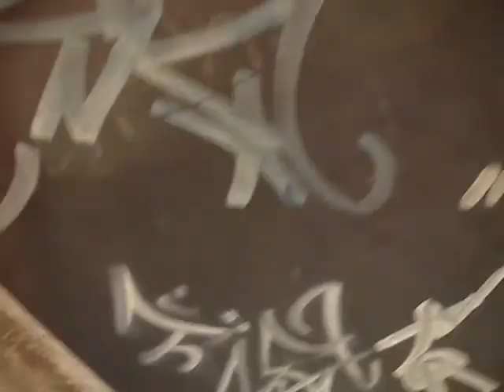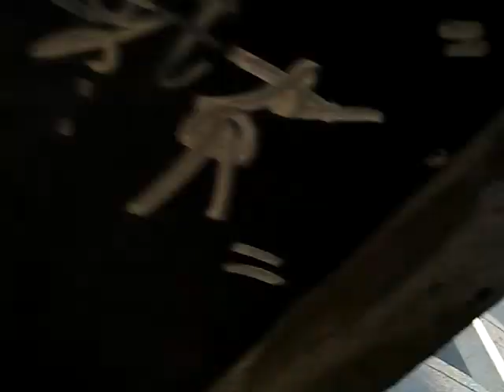CH - Effretikon (ZH) Reformierte Kirche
Geläute der reformierten Kirche Effretikon im Kanton Zürich.

5 Glocken

Stimmung: B° d' f' g' b'

Giesser: Rüetschi/Aarau 1960

Im offenen Turm dieser Kirche läuten 5 Glocken die, trotz der offenen Aufhängung, gar nicht so schlecht klingen. Auf jedenfall ist es was fürs Auge. Die Fernwirkung des Geläutes ist sogar überraschend schön.

Die Kirche steht erhöht über dem Ort und grad als Zugreisender sieht man den Turm bestens.